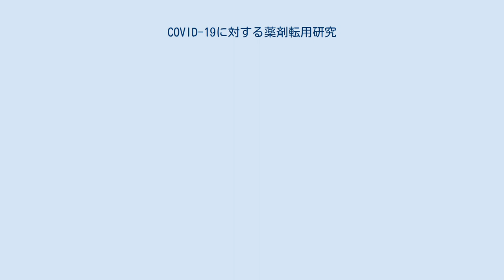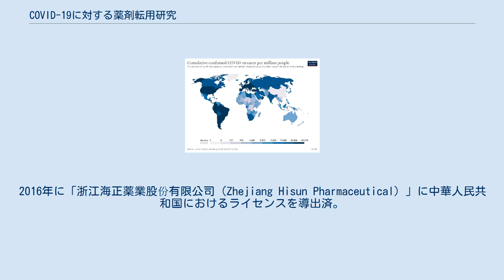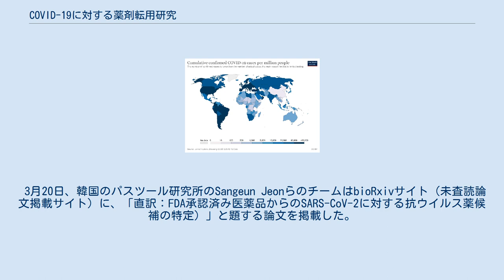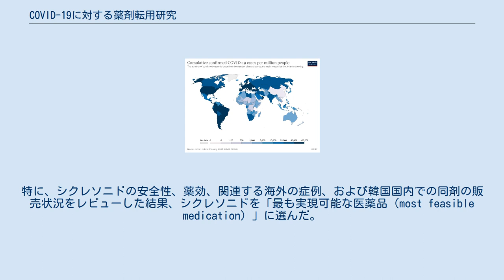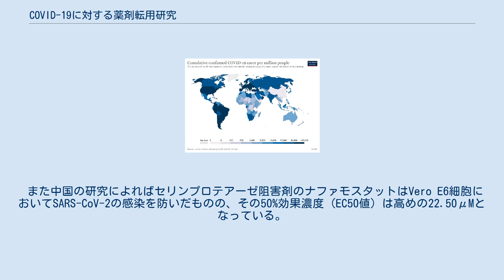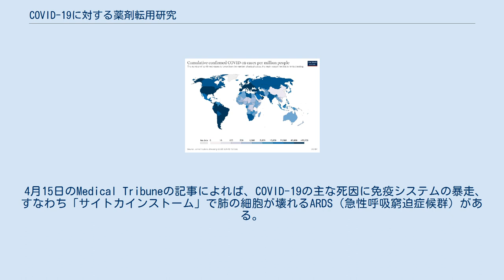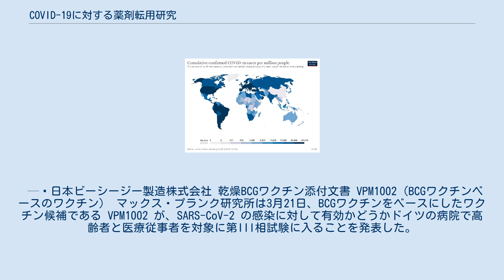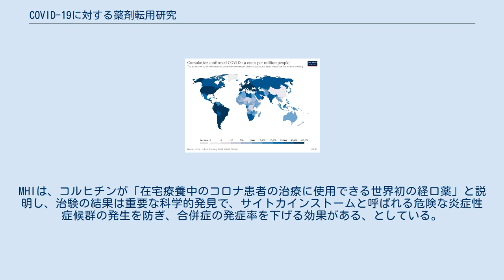COVID-19に対する薬剤転用研究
新型コロナウイルス (SARS-CoV-2) 」 新型コロナウイルス感染症 (COVID-19) 」 COVID-19に対する薬剤転用研究 COVID-19に対する薬剤転用研究は、既存薬において新型コロナウイルス感染症（COVID-19）にも薬効を示す薬剤を発見する研究である。
 2020年代に入り、SARS-CoV-2感染者数は急拡大し、世界中の研究機関や医薬品会社では新薬の開発やドラッグリポジショニングによる対応を迫られている。
一時期脚光を浴びたアビガンも当初は別の目的で開発された薬剤だった。
また既存の漢方薬も治療薬の候補として期待される。
 新薬の開発には多数の候補の化合物から絞り込み臨床試験を経て上市される。
そのためには数年の月日と同時に場合によっては数百億円規模の多大な投資を要する。
一方、既存の承認済みの薬剤には効果が期待できるものが少なからず存在する。
それら既存の薬剤は既に副作用が判明しているので臨床試験を含む認証までのプロセス及び期間を大幅に短縮できる。
また、製薬会社にとっても新薬の市場規模はそれほど大きくはなく、収益が見込めない可能性があり、既存の薬剤の転用のほうが投資額が少なくて済むため魅力的である。
ロピナビル・リトナビル（商品はこれらの成分からなる合剤である。商品名 カレトラ (Kaletra) 配合錠またはアルビア (Aluvia)；略称 LPV/r）は、上記のように中国での初期の治療から広く用いられている（→ 中国での探索研究）。
ロピナビルとリトナビルはどちらもHIV感染症に対するHAART療法に用いられ、プロテアーゼを阻害する作用を持つ。
 2020年2月26日の日本感染症学会の文書でも、現時点で日本での入手可能性や有害事象等の観点を考慮した抗ウイルス薬の選択肢として筆頭に名前が上がっている。
日本の症例報告レベルでも有効とする報告がみられる一方、復旦大学のチームが2020年1月から2月に行ったロピナビル・リトナビル投与群52例を含む134例の比較臨床試験の結果、「症状緩和やウイルス除去促進の影響が見られなかった」と報告した。
また、同様の時期に行われた、中国 首都医科大学など多くの医療機関の共同研究でも、計199例で半数にロピナビル・リトナビルを投与するRCTを行った結果、「重度の患者では標準治療を超える利益（benefit）は観察されなかった」と報告した。
二件の大規模RCTにおいて、有効性を示すことはできなかった。
 米国ガイドラインでは、入院患者および外来患者に対して、ロピナビル、リトナビルおよびその他のHIVプロテアーゼ阻害剤を使用しないことを推奨している。
 時系列 米製薬会社アッヴィは2020年1月26日、中国保健当局からの要請でアルビアを試験的に使用していることを明らかにした。
アルビアは、冷蔵不要という特徴がある。
 2月2日、タイ保健省はバンコクの病院で中国人女性旅行客（70代）の患者に対し、本剤と抗インフルエンザ薬オセルタミビル （oseltamivir)（商品名 タミフル等）の併用によって、投与後48時間以内にコロナウイルスが消失したと発表した。
 2月4日、浙江大学教授李蘭娟研究チームはロピナビルとリトナビルは大きな効果はなく、しかも副作用があると述べた。
(→アビドルとダルナビル) 2月10日、上海市公共衛生臨床センターの 陈军凌云（Chen Jun LY）らは、134症例中52例が経口LPV/r治療、34例は経口 アビドール治療、残り48例は抗ウイルス薬を不使用で（なお、全例でインターフェロン-α2b スプレーと対症療法は実施）、この結果、両方の薬剤とも症状緩和の効果もウイルス除去促進の効果も見つからず、有効性についてさらなる調査が必要と結論づけた。
 3月3日、杏林大学医学部付属病院のグループは症例研究で、LPV/rを投与しても呼吸状態が増悪したことを説明し、上記復旦大学チームの報告書を引いて、「LPV/r は中国からの報告ではウイルス量の低下、症状の改善には影響を与えておらず、COVID-19肺炎への過度な期待は難しい」と考察した。
 3月3日、国際医療福祉大学熱海病院のチームは、無症状から高熱と肺炎に増悪した患者に LPV/r を投与して治療を行ったところ、投与から2日後に解熱など好転し、入院後20日間でPCR検査で陰性化し退院したと報告した。
「本例に限って言えばカレトラは好意的に評価できる。酸素化低...